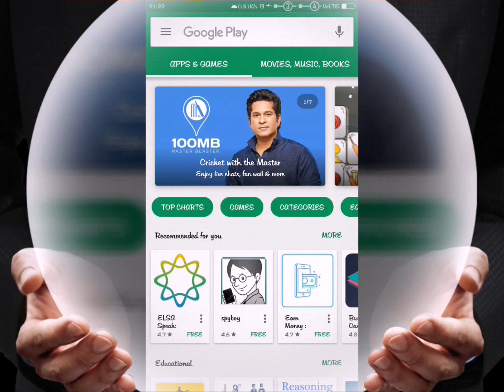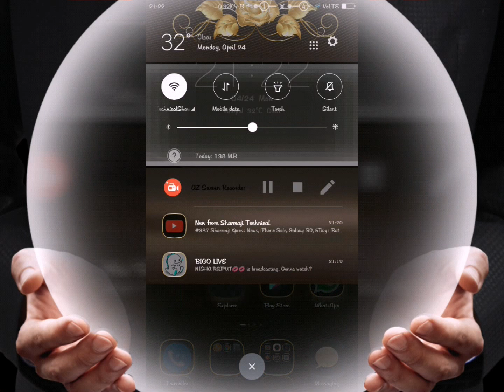Lux New Xiaomi Theme!! Top Rated MiUi 8 Theme!! web theme store || SEO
New Xiaomi Theme!! Miui 8 Theme!!

Xiaomi New Miui Theme
New Theme for Phone
Xiaomi Phone Theme
Redmi Note 3 theme
3s prime theme
redmi 3 theme
Theme for xiaomi phones
Theme for miui 8
New Miui Theme Collection
Top New Miui Theme
Redmi 4a Theme
Redmi Note 4 Theme
Mi 5 Theme
Mi Max Theme
Mi 4 Theme
Mi 4i Theme
Mi Mix Theme
Mi6 Theme